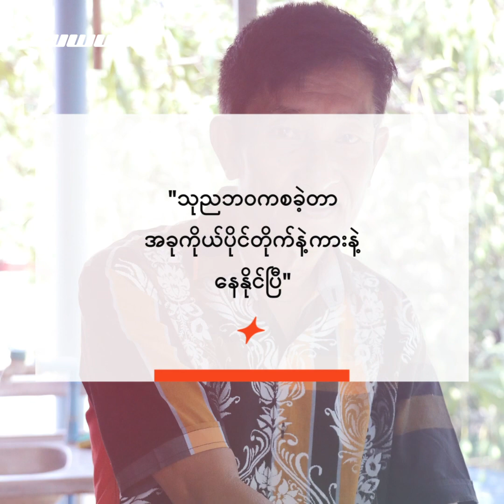သုညဘဝကစခဲ့တာ အခု ကိုယ်ပိုင်တိုက်နဲ့ကားနဲ့ နေနိုင်ပြီ ဆိုတဲ့ ဥဩ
"ကြက်သား အစိတ်သားကို ဝယ်ပြီး လင်မယားနှစ်ယောက် တစ်ပတ် ကျော်အောင် စားခဲ့ရတာ"

လူရွှင်တော် ဟာသ ဗီဒီယို သရုပ်ဆောင် ဦးဥဩတို့ ဇနီးမောင်နှံ နှစ်ယောက် တစ်ချိန်က တော်တော် ဆင်းရဲခဲ့ရာကနေ ရေလှည်းတွန်း၊ ဆိုက်ကားထောင် စတဲ့ ဘဝတွေကို ဖြတ်သန်းပြီး ကိုယ်ပိုင်ကား၊ ကိုယ်ပိုင်ဆိုင်၊ ကိုယ်ပိုင်တိုက်နဲ့ နေနိုင်တဲ့ အခြေအနေ ဖြစ်အောင် ကြိုးစားခဲ့တဲ့ ဘဝ အတွေ့အကြုံတွေကို ဝေမျှလာပါတယ်။